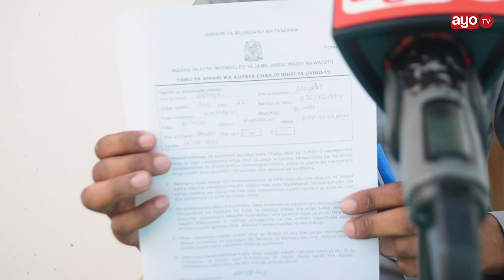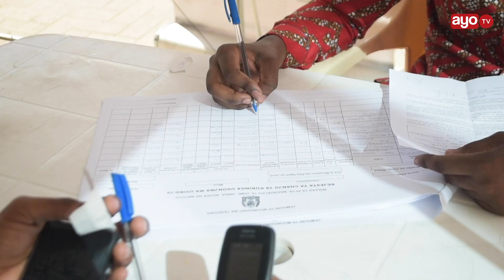ALIEDAIWA KUPATA CHANJO YA CORONA KISHA KUSHINDWA KUONGEA KATIKA MKUTANO AFUNGUKA "NILIKUWA SIJALA"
Sospeter Mosewe Bulugu ni Kijana wa Kitanzania ambaye ni Kamishina wa Afya na Mazingira Taasisi za Elimu ya Juu nchini TAHLISO, ambapo kuanzia Agosti 12, mwaka huu amekuwa gumzo kutokana na tukio lililompata wakati wa Mdahalo kuhusu UVIKO-19/ COVID-19 ambapo alishindwa kuongea.

Mengi yamesemwa kuhusu yeye ikiwemo suala la kwamba amepata Chanjo ya COVID-19 ndio maana akaweweseka akiwa anahutubia, lakini amezushiwa hadi kifo. Ukweli wote ni huu hapa amezungumza na Ayo Tv na Millardayo.com, anaripoti (Mika Ndaba).